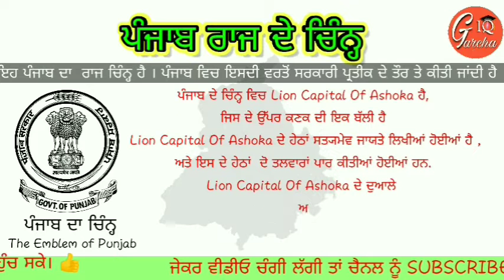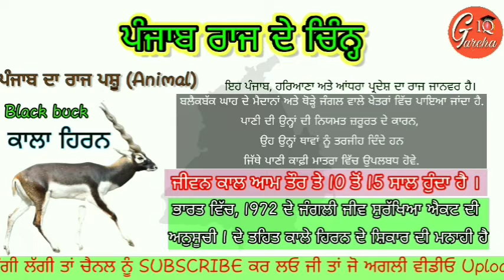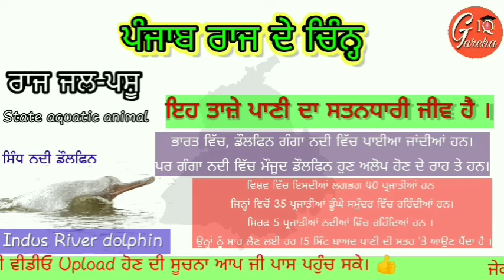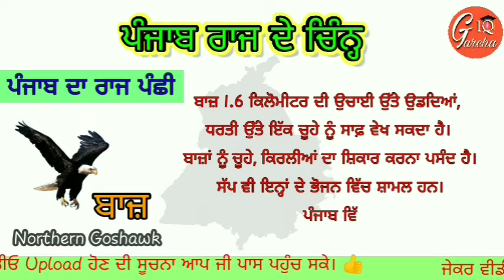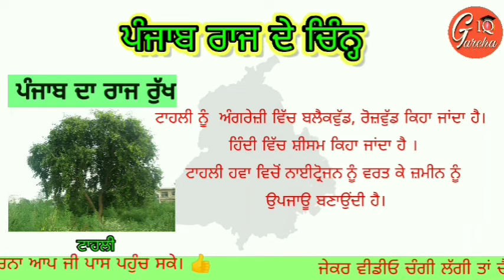ਪੰਜਾਬ ਦੇ ਰਾਜ ਚਿੰਨ੍ਹ State Symbols of Punjab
Punjabi bhasha vich  punjab de raj china bare Deeply jankari diti gi hai. Is vedio nu sunn to byad tusi state symbols of punjab bare sari jankari le skde ho